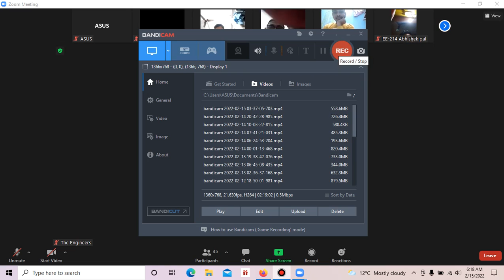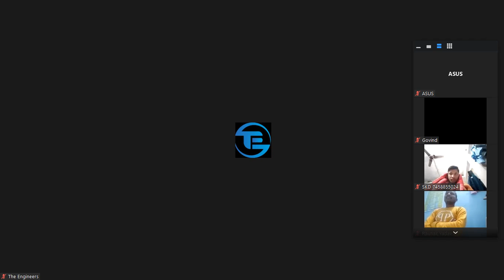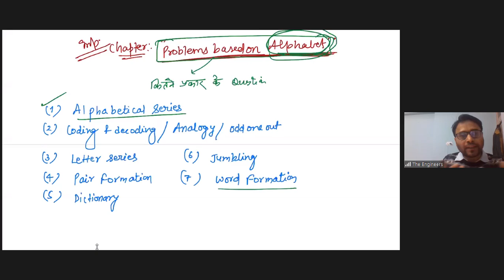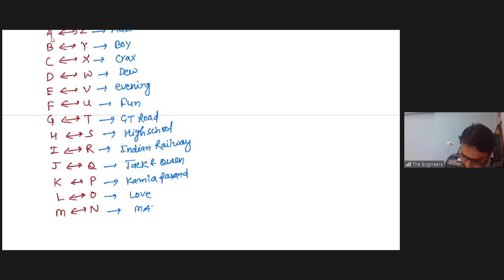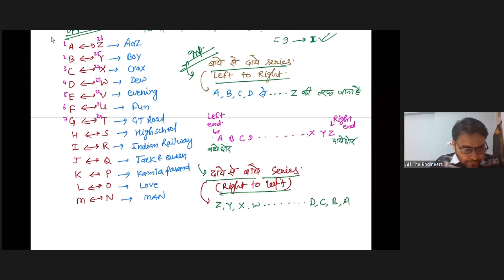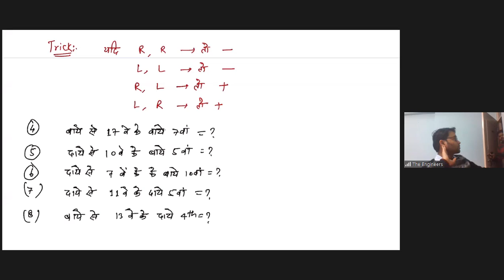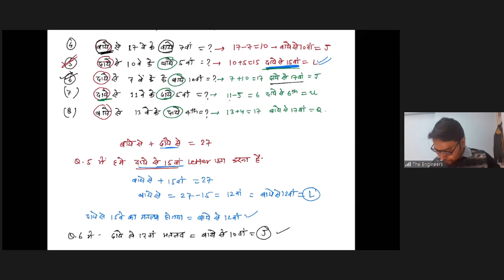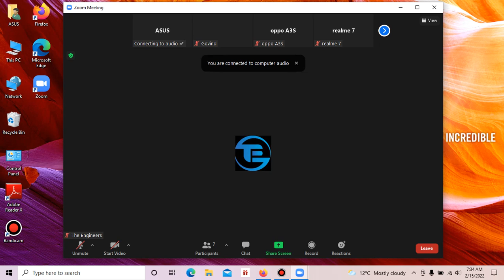Lecture No 16 Reasoning